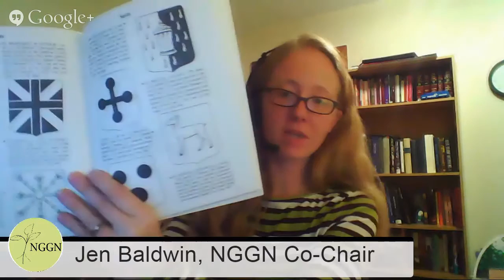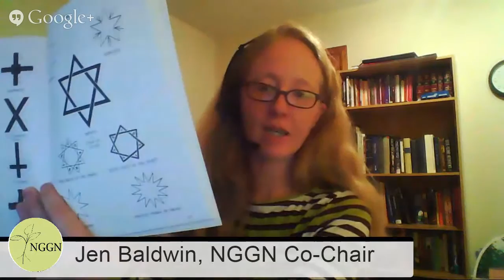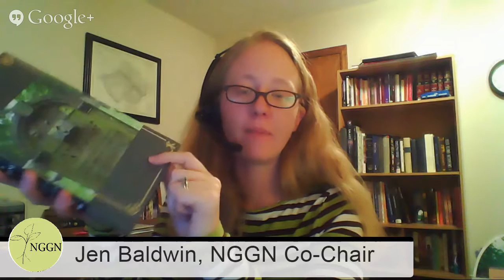Education Hangout: Cemetery Research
We are chatting about our experiences with cemetery research tonight!